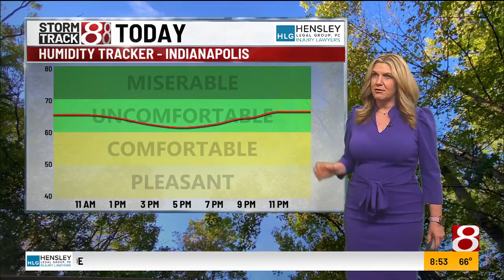Sept. 5, 2024 | Morning forecast with Tara Hastings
Look for mostly sunny skies for the day today and it is going to be hot and a little more humid. High temperatures will be climbing into the upper 80s right around 90 later this afternoon.